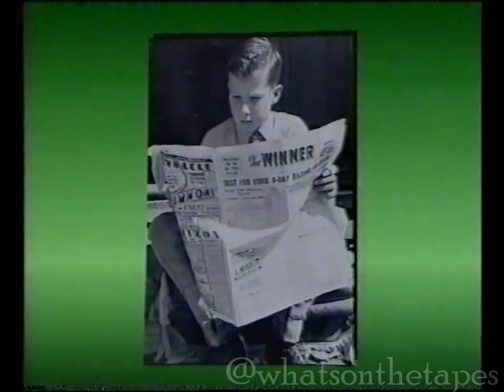Channel 4 News: Lester Piggott's Final Race Before First Retirement (29/10/1985)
Peter Sissons reports on Lester Piggott's first retirement from horse racing, in this Channel 4 News piece from October 29, 1985.